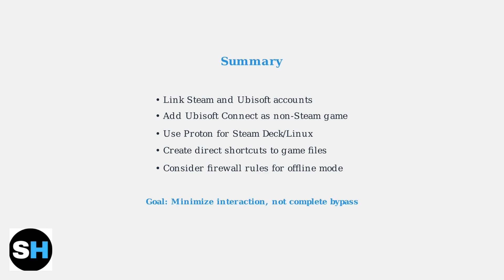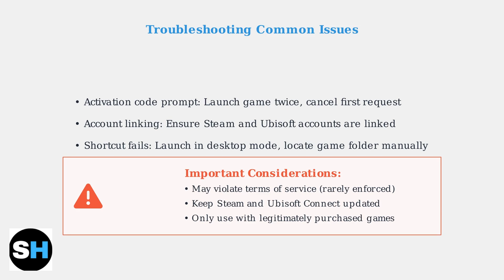How To Bypass Ubisoft Connect In Steam – Launch Games Without Extra Login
Learn how to bypass Ubisoft Connect in Steam and launch your games effortlessly without the need for extra logins. Enjoy seamless gaming today!